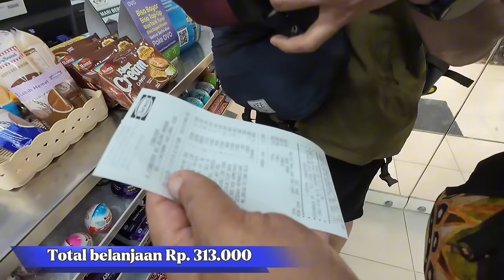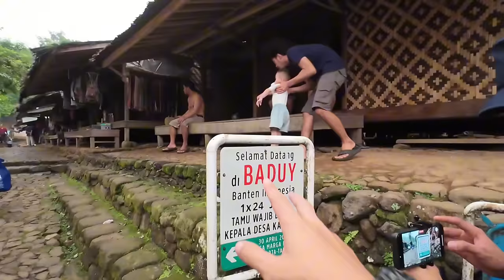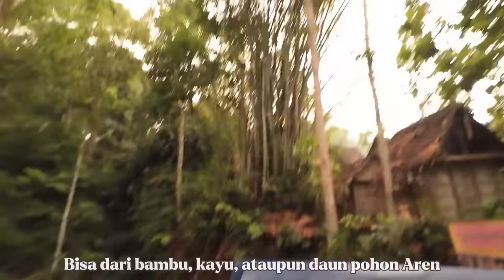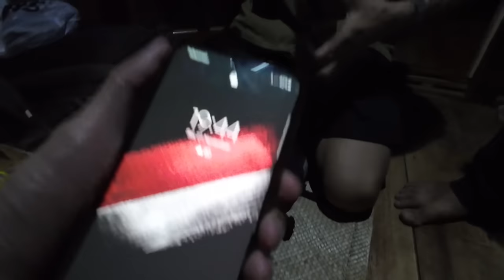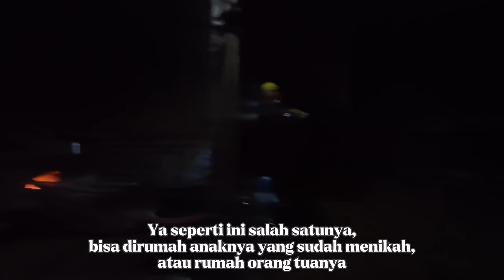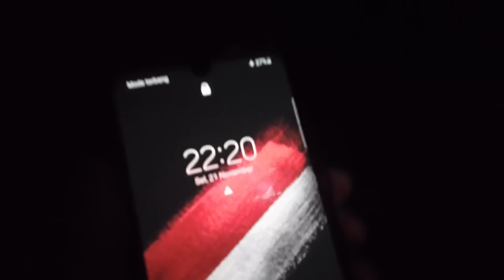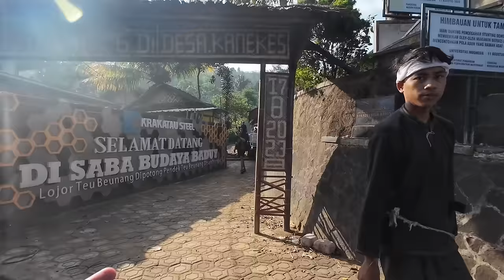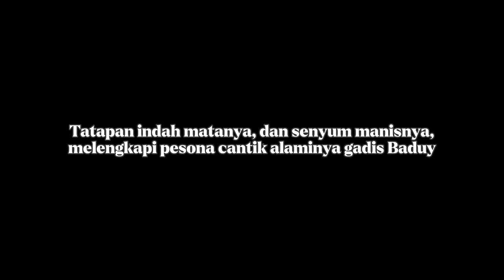KEMBALI KE BADUY - Cara Menginap di Baduy Luar Kampung Kadu Ketug 3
Terimakasih buat teman-teman yang sudah nonton video ini mengenai cerita perjalanan saya, Backpacker Keliling Indonesia dari Sabang ke Merauke untuk pengalamannya ngetrip bareng yang sudah lama di rencanakan, bareng Nugroho Febianto dan Lostpacker di Baduy Luar dan Baduy Dalam.

Enjoy the video gaess semoga bisa menghibur dan mengedukasi :)